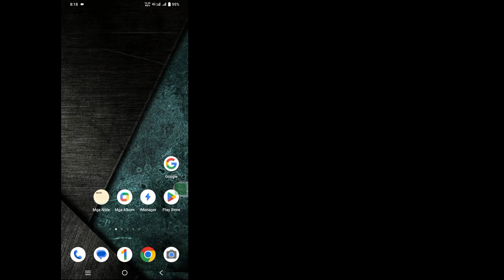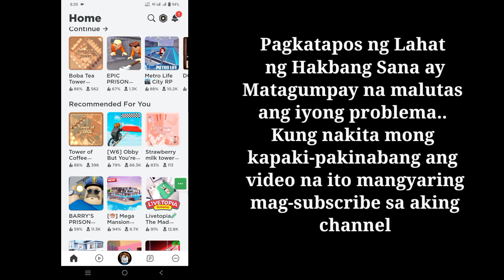Ayusin Paumanhin Nagkaroon ng Problema sa Pag-abot sa Aming Server Sa Roblox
Paano Ayusin ang Error sa Koneksyon Sa Roblox (2023) | Ayusin Paumanhin Nagkaroon ng Problema sa Pag-abot sa Aming Server Sa Roblox

 Sa Video na Ito Ipapakita Ko Sa Iyo Kung Paano Ayusin ang Error sa Koneksyon Sa Roblox (2023) | Ayusin Paumanhin Nagkaroon ng Problema sa Pag-abot sa Aming Server Sa Roblox

 Ayusin Paumanhin Nagkaroon ng Problema sa Pag-abot sa Aming Server Sa Roblox Isa ka bang iOS at Android at iphone mobile user?  Pagkatapos ay sundin ang mga hakbang sa ibaba

 Pumunta sa Mga setting ng iyong telepono, I-tap ang Apps manager, Hanapin ang Roblox at I-tap ang I-clear ang data at cache
 Paganahin ang Lahat ng Pahintulot, I-update ang Roblox Pagkatapos Buksan Sana Matagumpay na malutas ang iyong problema